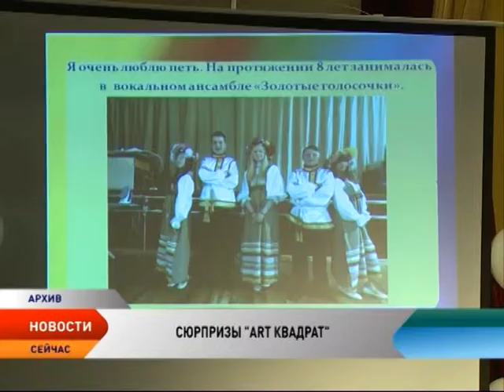В Тельвиске работает молодежный лагерь «Арт-квадрат»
В Тельвиске открылся молодежный лагерь «Арт-квадрат». Его участники — самые талантливые молодые люди из разных населенных пунктов региона, а также гости из Нарьян-Мара.

Всего — около 20 человек в возрасте от 16 до 25 лет. В этом году смена посвящена народному творчеству. Социально-культурный центр «Престиж» подготовил для участников насыщенную программу, которая включает, в том числе, мастер-классы от молодых преподавателей из Москвы. В теории и на практике активисты познакомятся с основами русского народного календаря, правилами и принципами танцев, хороводов и различных состязаний. За 10 дней работы лагеря ребята научатся организовывать мероприятия и смогут стать активными помощниками работников культуры при организации игровых площадок.

Молодым людям на территории лагеря предстоит жить по расписанию. Утром — обязательная зарядка. После — завтрак и учеба. Каждый вечер активисты будут выбирать «героя дня». Также в планах организаторов — на один день вывести участников «Арт-квадрата» в Нарьян-Мара. В столице Ненецкого округа для ребят проведут большую экскурсию.